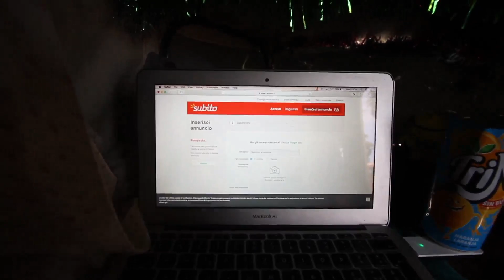Camperando: l'amour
Camperando
10 maggio 2017

Sogno 0267

Dji phantom 3 standard

Samsung Galaxy Tab A6

compra il libro di Claudio